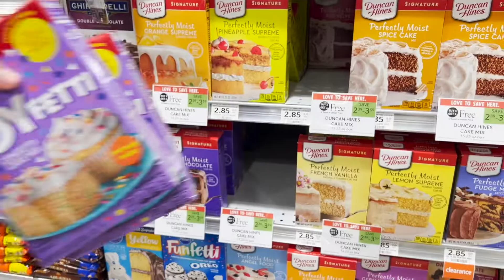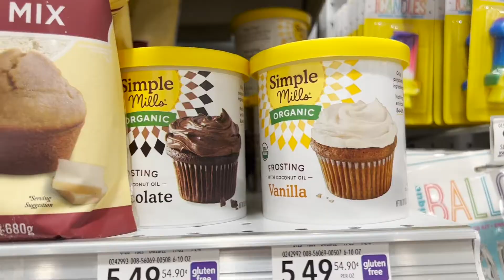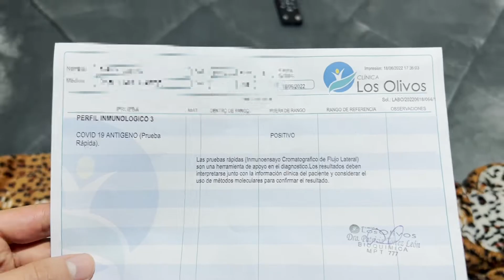A DAY IN THE LIFE OF TAIZEE (1k Special) Im back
We finally hit 1k, thanks for all the support💯 Not everything in this video worked out how I wanted it too, but all is good. Sorry for not uploading for a while, the video explains it all...

ROAD TO WHATEVER TF WE CAN GET TOO💯‼️

vlog, 1k, 1k subscribers, trip, flight, cake, celebration, entertainment, South Florida, lifestyle, entertainment, public interviews, 1k subscriber special, day in the life, Taizee, cut off hair, hair transformation